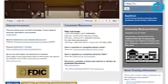Congressional Report Shows China Likely Behind U S Hacks